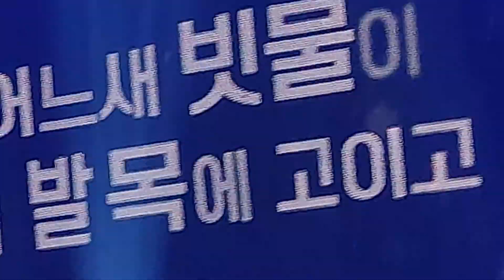20220514 (Epik High Is Here Encore)_에픽하이 (Epik High) - 우산 (with 윤하) [가로 직캠]